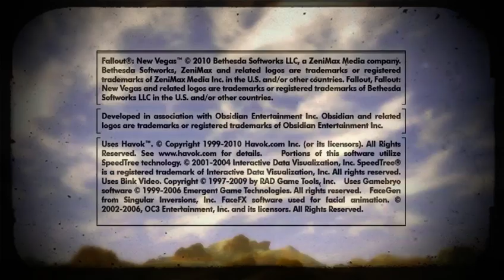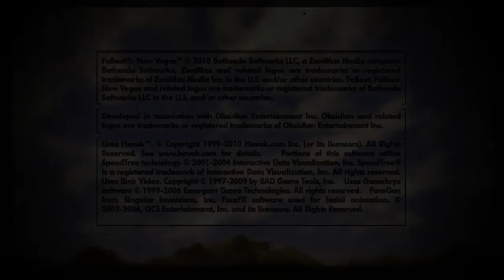Fallout New Vegas You Only Live Once Challenge Pt.1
Taking the Many a True Nerd you only live once challenge, and switching the rules around a bit me and buttkiss compete to see who will survive the longest -- Watch live